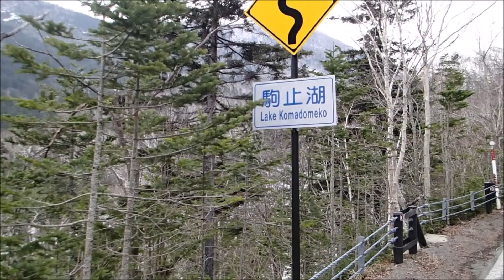【エゾナキウサギに会いたい！】鹿追町 駒止湖 千畳崩れ(風穴) 2021.4.24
エゾナキウサギが無性に見たくなり家を飛び出しました。
手足は短く耳は丸く、愛らしい目、ちょっとしかない尻尾…
近づくにつれ高鳴る鼓動…
早く会いたい！